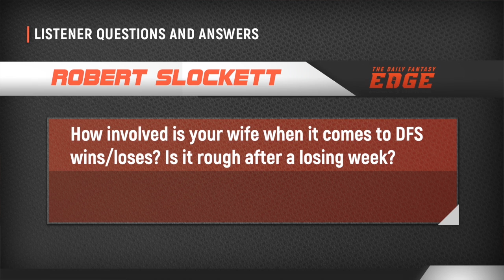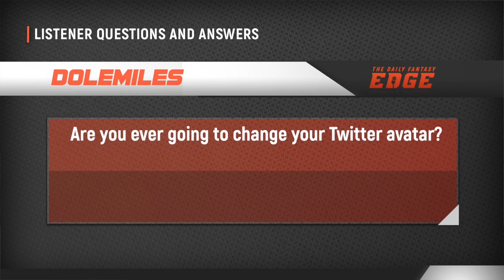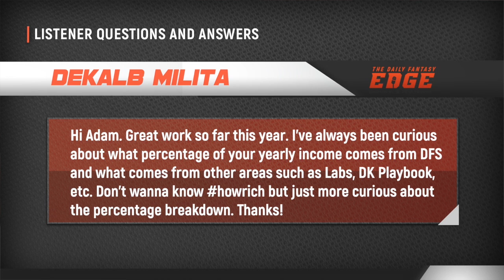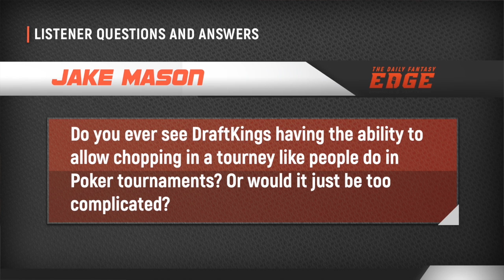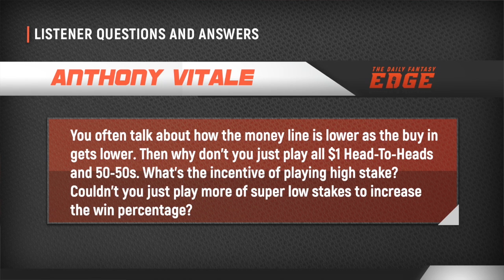Daily Fantasy Edge Podcast: Adam Levitan Reviews The DraftKings NFL Week 14 Main Slate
DK Live's Adam Levitan looks back on his lineups from the Week 14 NFL slate, takes your questions and crowns the new winner of the DFS Edge listener league.